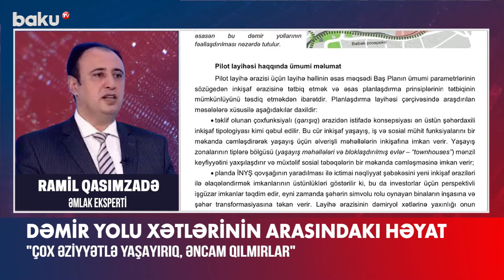Dəmir yolu ərazisində qanunsuz ev tikənlər barədə ADY-dən açıqlama